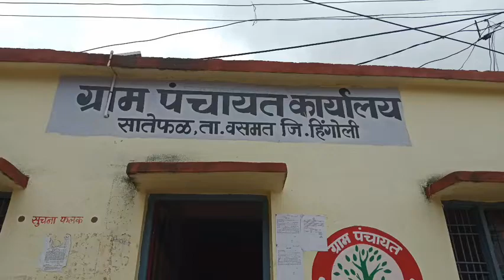skill india training 2022 | skill india courses | registration skill india |akash suryawanshi vlogs